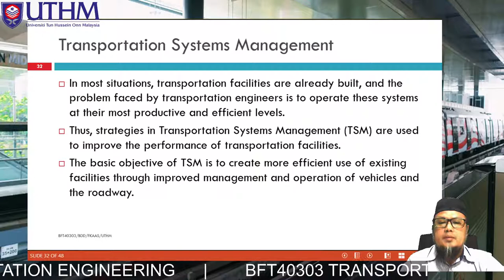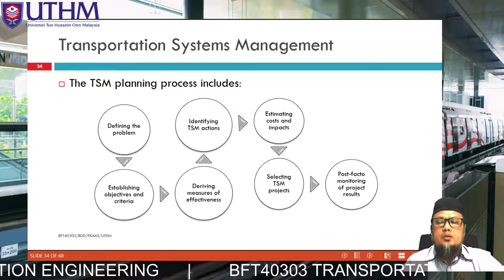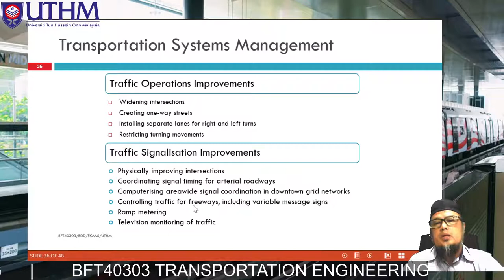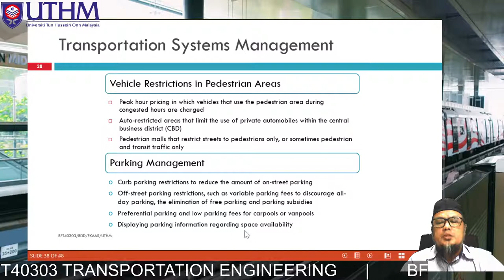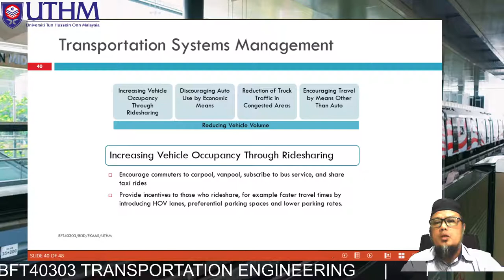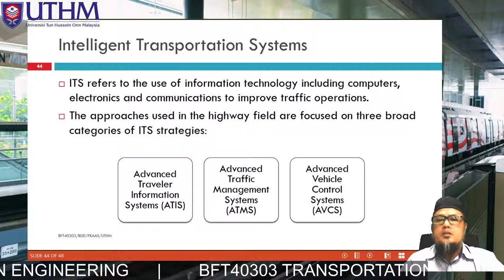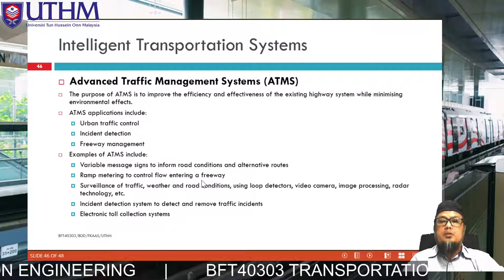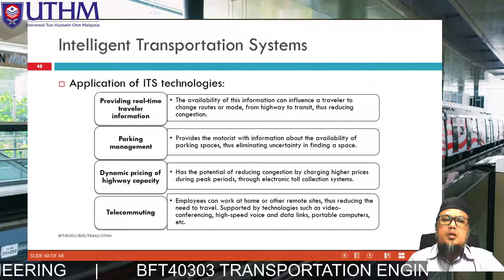Lecture Series: Transportation Engineering (Lesson 2)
Lecture Note on Transportation Engineering: Transportation System Management is suitable for an undergraduate and postgraduate student especially for Transportation Planning and System or Transportation Engineering.

Produced by Kamarudin Ambak
Universiti Tun Hussein Onn Malaysia (UTHM)